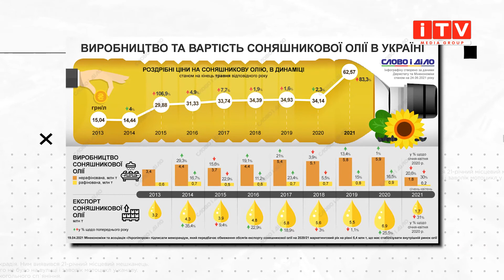В Чому причина цінового вибуху на олію?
Олія в Україні подорожчала за останні пів року в два рази. А от на закордонних прилавках – ціна стабільна. Чому на Рівненщині, де поля жовтіють від соняшника, за пляшку олії правлять до 70-ти гривень? І чи є підстави для лякалок з інтернету про 100 і більше гривень за літр українського золота - у сюжеті Михайла Присяжнюка.